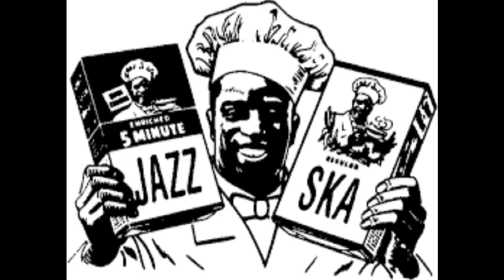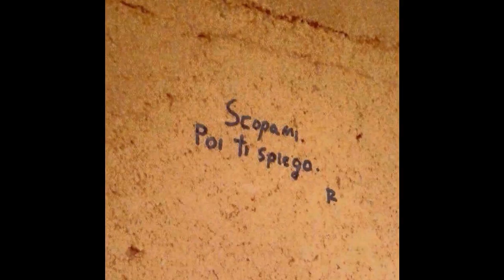MIX SKA 2 old dub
A sample of SKA - old Ska Dub -

• Double Barrel - Dave & Ansel Collins
•   0:10 - 0:55
• Oh Mamma - Nora Dean
•  2:11 - 3:00
• Rivers of Babylon - The Melodians
• 4:25 - 5:34 •  •  •
 •  Fugitive Dub - The Skatalites
•  7:27 - 8:23
• Split Personality - Skatalites
• 15:45 - 17:29
• Guns Of Navarone - The Skatalites
• 18:58 - 19:56
• The Night Doctor - Lee Scratch Perry & The Upsetters
• 19:52 - 20:38
• Big Twenty - Max Romeo
• 21:09 - 21:48
• Chase the Devil - Max Romeo & The Upsetters
• 21:47 - 23:03•
Elizabethan Reggae - Boris Gardiner
• 23:00 - 23:33
•  • 23:00 - 23:33